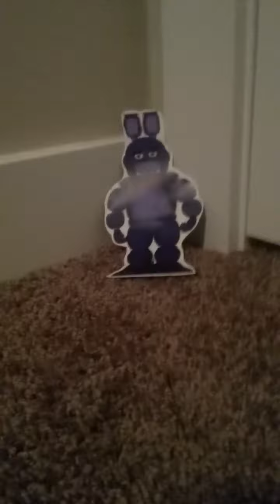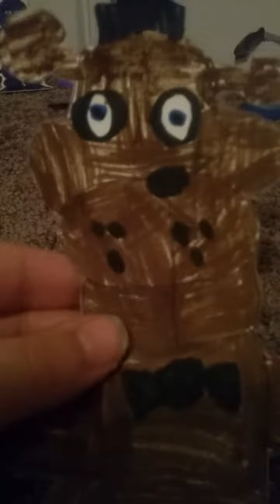My charcters part 1